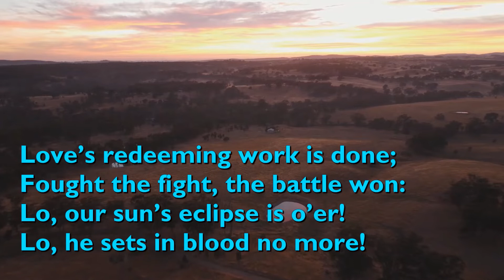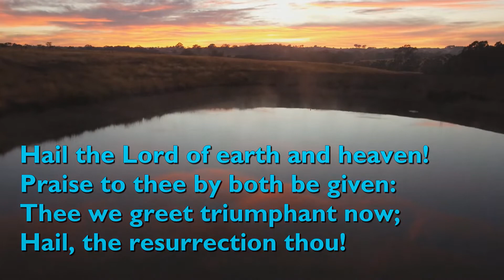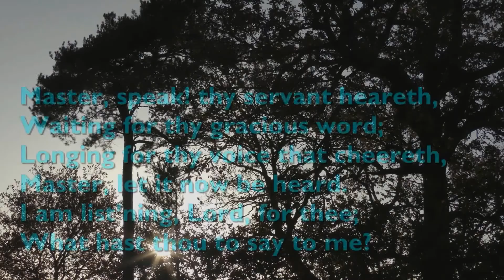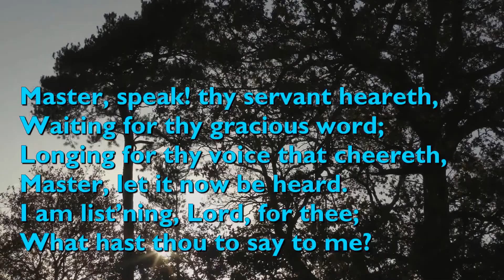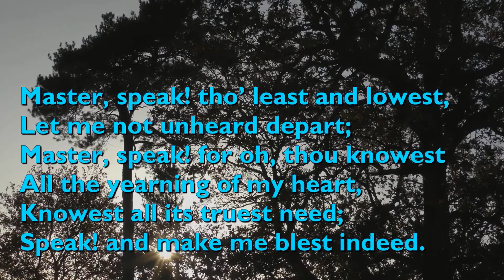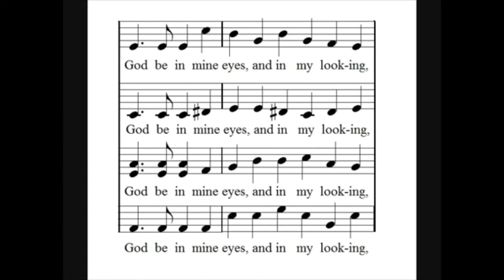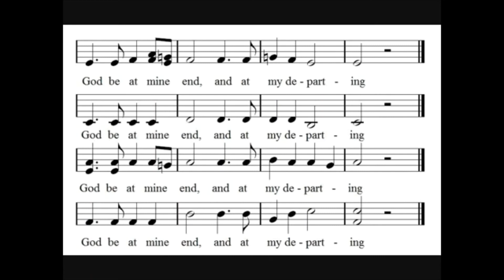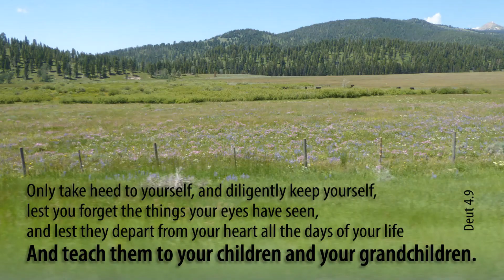Aramalaya Episode 113 Holy Week Service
As we continue in the Lenten Season, and celebrate Holy Week with His Triumphant Entry, The Passover, His Crucifixion and His Resurrection we share a pre-recorded message as Rev. Damien Sieunarine brings to us the Word of God. We thank all those who took part in the recording of the scripture reading and prayers.

We say a special thanks to Chet Valley Churches for allowing us to use their hymn videos. Let us continue to worship together in the presence and protection of the Holy Spirit. Be safe and may God Almighty continue to bless you all.